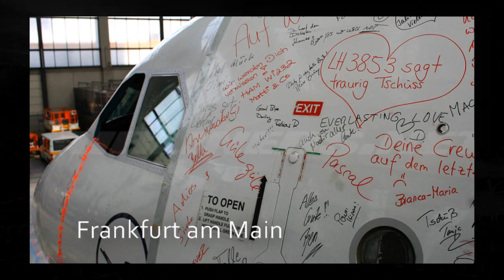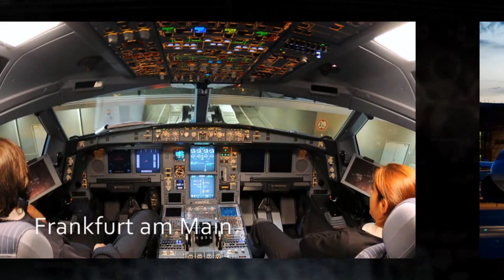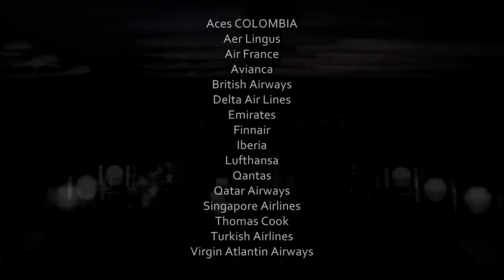Airbus Industries Tribute / Tributo a Airbus Industries / Airbus Industries Tribut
I am an aviation enthusiast and with this video I wanted to show my admiration for this excellent European aerospace company - AIRBUS INDUSTRIES.
Note: I must say that the pictures shown in this video are not my property, were obtained

Soy un entusiasta de la aviación y quise con este video demostrar mi admiración por esta excelente compañía aeronáutica europea - AIRBUS INDUSTRIES.
Nota: Aclaro que las fotografías mostradas en este video no son de mi propiedad, fueron obtenidas de

Ich bin ein Luftfahrt-Enthusiasten und mit diesem Video wollte ich meine Bewunderung für diesen ausgezeichneten europäischen Raumfahrtunternehmen zeigen - AIRBUS INDUSTRIES.
Hinweis: Ich muss sagen, dass die in diesem Video gezeigten Bilder sind nicht mein Eigentum, wurden aus erhalten.